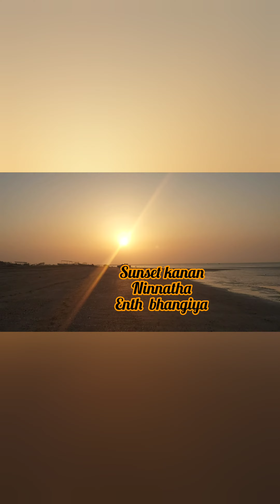kurach time evide, monte samsaram improve akunundo.. aahi polichu🥰❤️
Sawadi Beach, Oman
sunset view